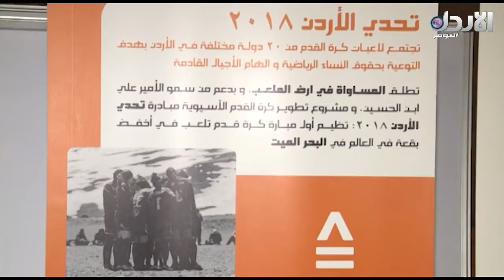اقامة المؤتمر الصحفي الخاص بمنظمة المساواة في ارض الملعب، تقرير علي خلف - حديث اليوم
تردد القناة :
10873/ V/ 27500 - نايل سات
11391/ V/ 27500 - نايل سات